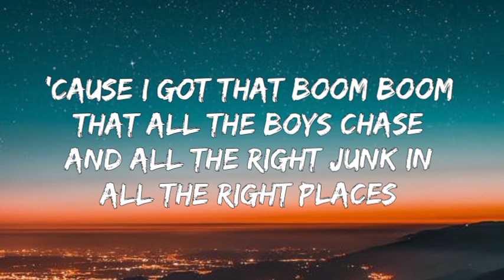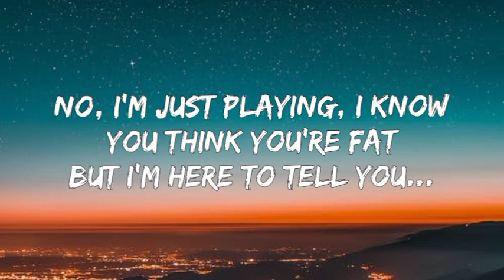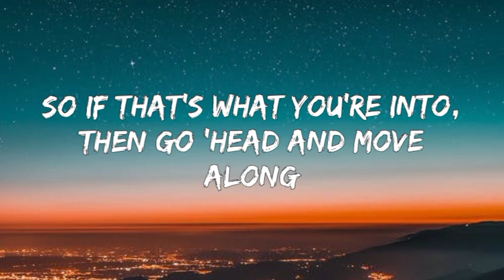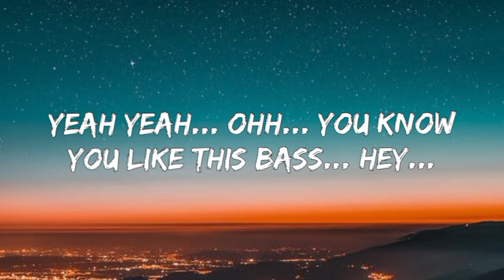Meghan Trainor - All About That Bass (Lyrics)